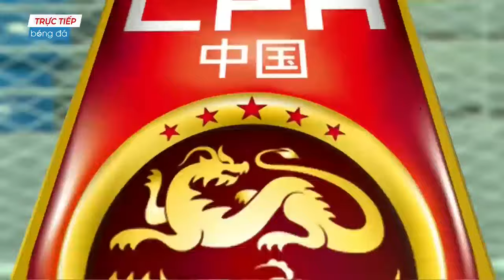🔴U22 Việt Nam - U22 Trung Quốc | Giao Hữu | Cú Đúp Thần Sầu Của Tiến Linh Giã Nát Đối Thủ